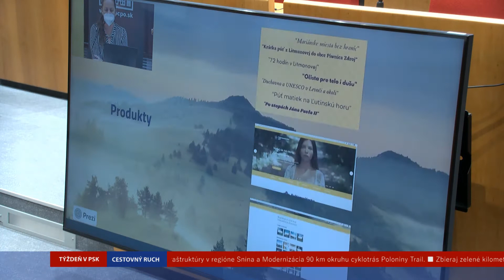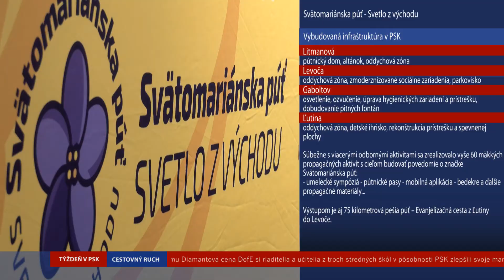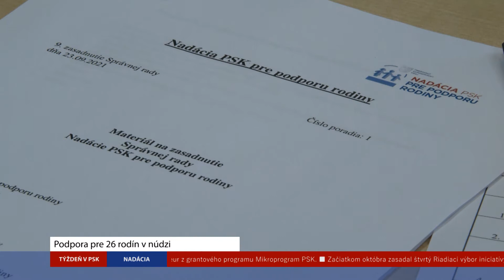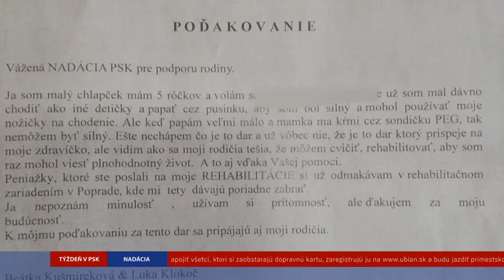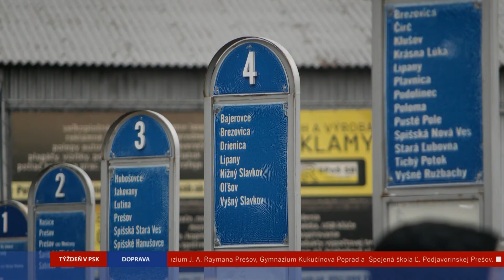Týždeň v PSK 2021 - 40. týždeň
OBSAH: 1. Svetlo z východu naštartovalo pútnický turizmus; 2. Podpora pre 26 rodín v núdzi; 3. Prestupné body v prímestskej doprave; 4. Choď a foť – uzávierka sa blíži